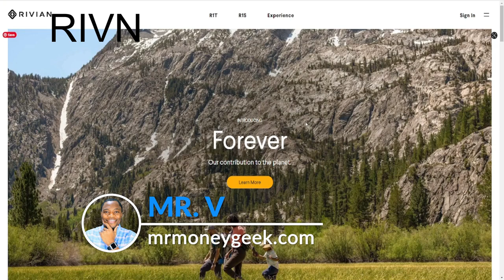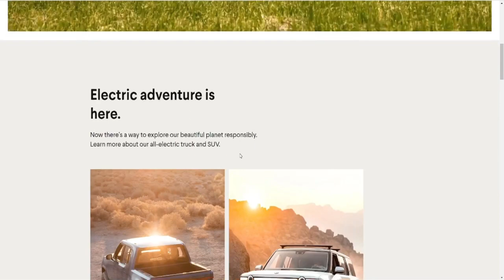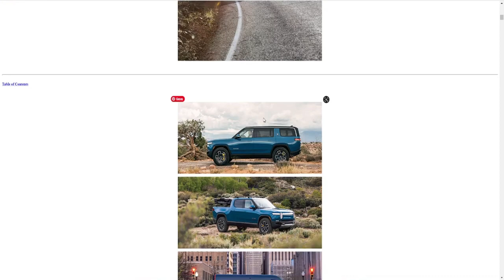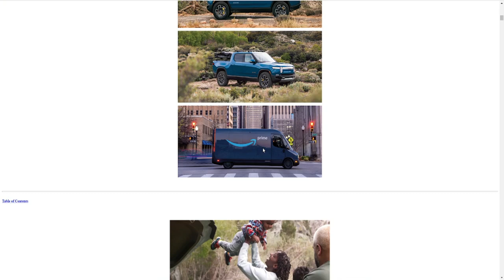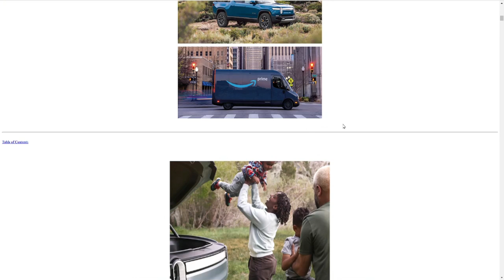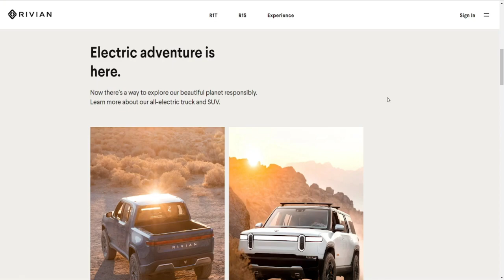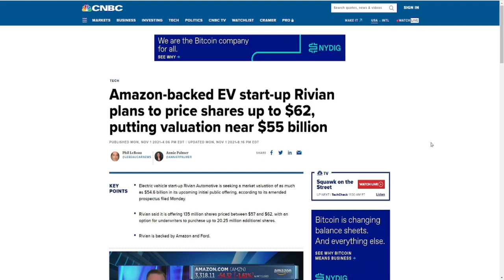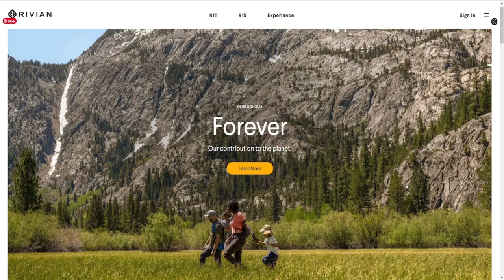RIVIAN IPO GETS A REFERENCE PRICE OF $62🔥🔥🔥SHOULD YOU BUY RIVIAN IPO? $RIVN GOING PUBLIC VIA IPO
My Favorite Investing Book
My Favorite Personal Development Book

Based in Minneapolis
Mr. V